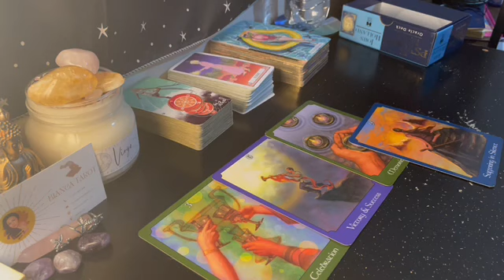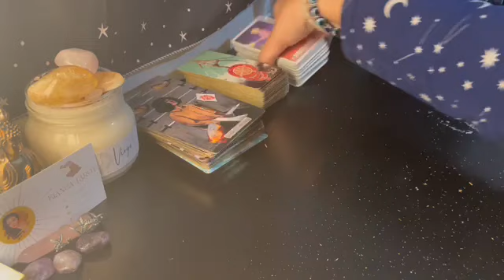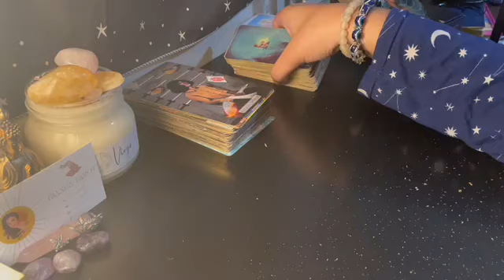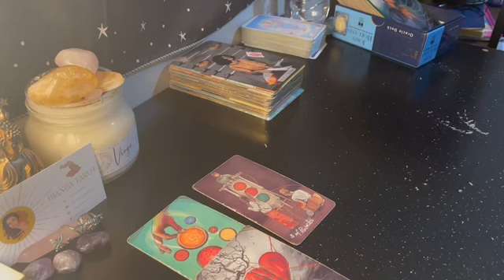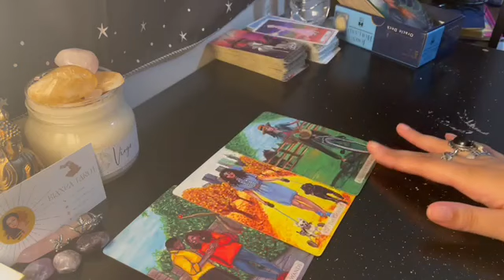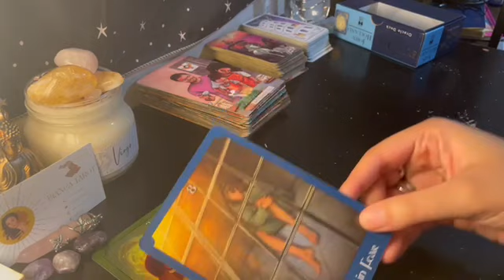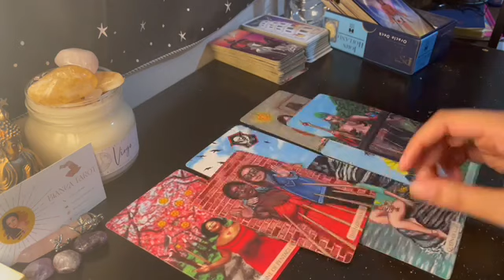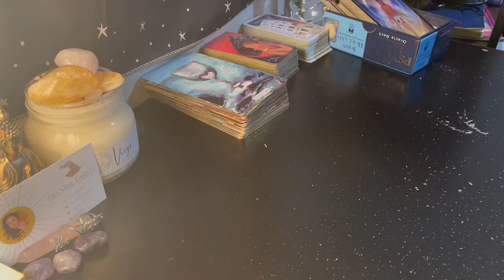🔮✨ G- DRAGON TAROT READING 🔮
💡Don't forget to turn your notifications on to watch future readings and don’t miss my free live readings that I give on this channel every Friday !

This is a COMPLETELY OPTIONAL way to show your support if you enjoy my content ! Thank you so much! 🙏💖

📸My Tarot Instagram:@tarot.by.bianca